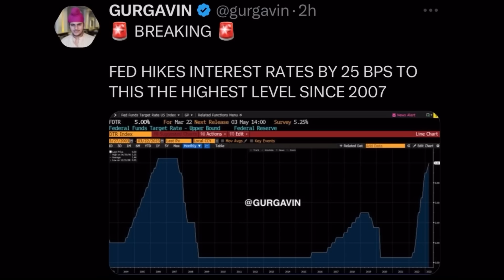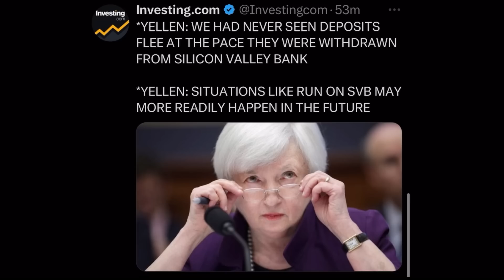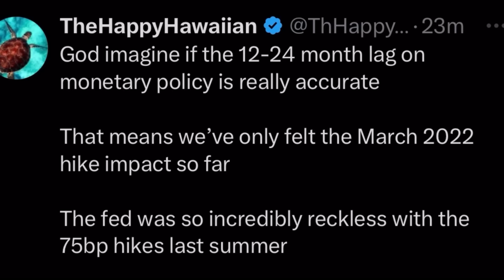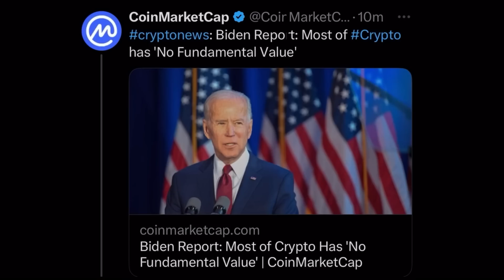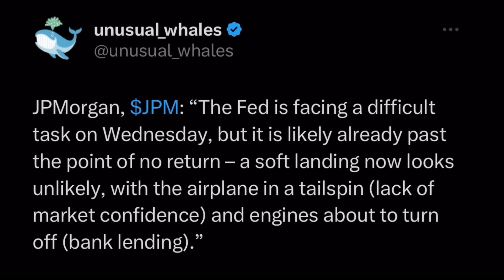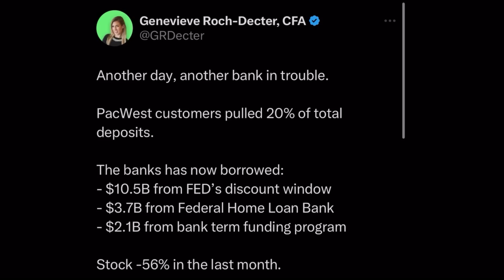🚨🚨THIS IS *SO MUCH WORSE* THAN THEY THINK IT IS!!!!!! But NOT for Bitcoin…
Ticker: TSC
TSC Pool ID:
pool1mg37s4w4uzsmw27nsnz2mwfll8sdawngvy3n657t7nd0yjcd77e